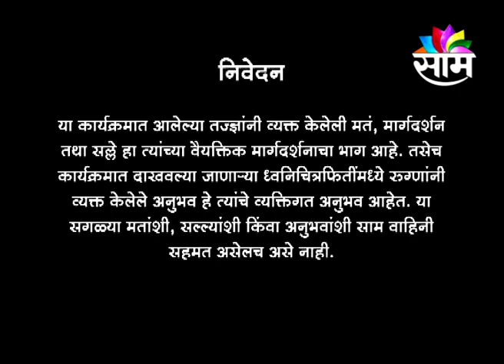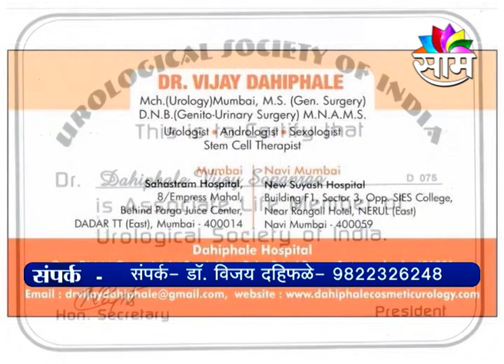S 3 X कोरोना और कमजोरी ? कैसे इलाज करे ? जरुर देखीए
S 3 X Corona and Sexual Dysfunction? How to treat? Must Watch